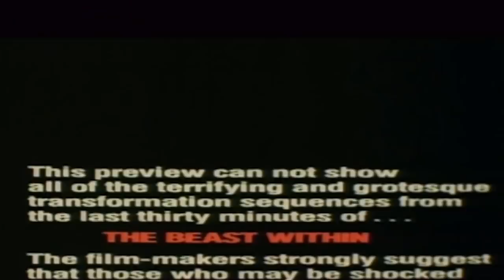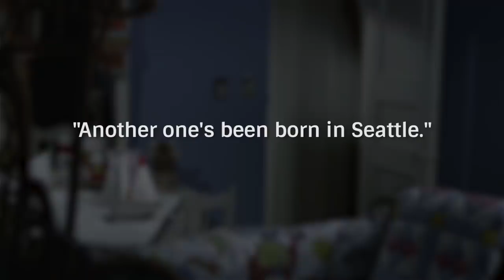Lost Horror Movies Nobody Talks About Anymore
There’s a certain level of fun to be had with schlocky B-horror movies, even if we know they aren’t going to be masterpieces. Sure, they may not frighten us like The Exorcist or Halloween, but that doesn’t mean they can’t include some good scares. At the very least, we’ll likely get a laugh at some of the dialogue or effects. That said, a lot of these horror movies are somewhat lost, as you can’t even get them on DVD or Blu-Ray anymore. From an early film by an acclaimed director to a forgotten slasher flick, let’s take a look at some lost horror movies nobody talks about anymore.

The Keep | 0:00
Hospital Massacre | 1:48
The Beast Within | 2:46
Xtro | 3:53
The Stuff | 5:07
It's Alive | 6:29